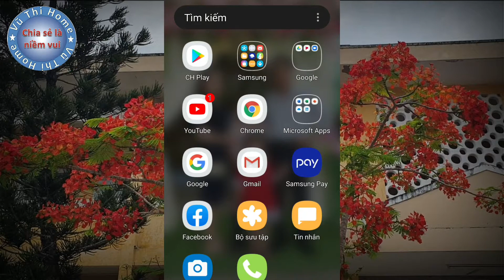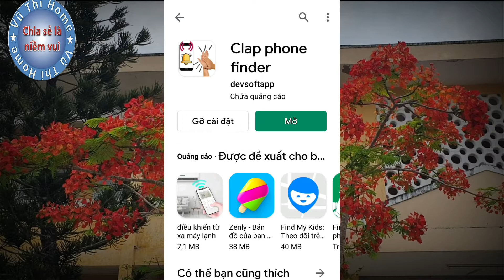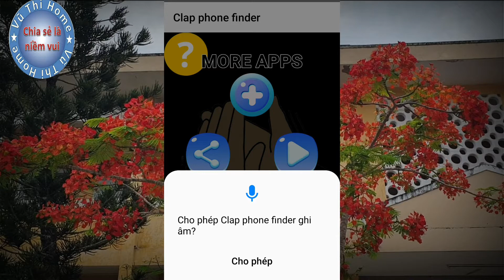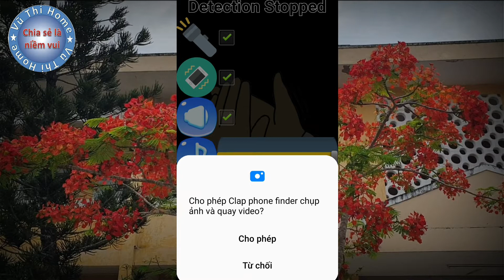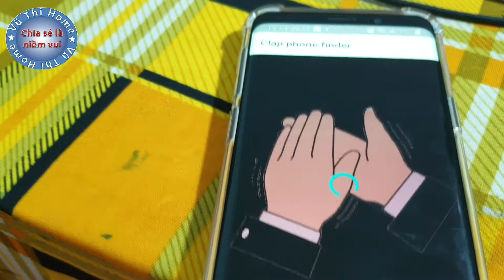Tìm Điện Thoại Bằng Tiếng Vỗ Tay|@VuThiHome1#248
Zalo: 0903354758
Các bạn đăng ký  xin thực hiện các bước sau:
+ Nhận xét
Timdienthoaibangtiengvotay# vuthihome#